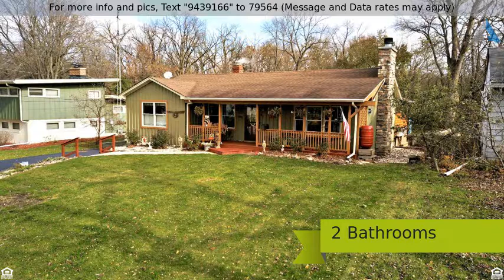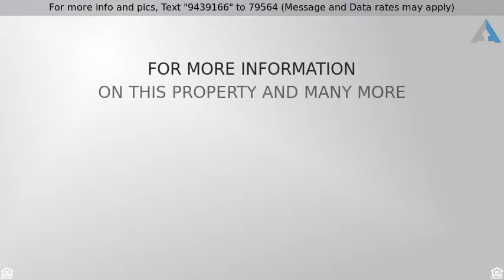Priced at $184,900 - 915 Laurel Avenue, Woodstock, IL 60098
LOCATION - LOCATION - LOCATION!  Style, Great View

LOCATION - LOCATION - LOCATION!  Style, Great Views & Meticulously Maintained!  RYDER'S WOODS is your backyard - wander, hike, fish OR just enjoy from your HUGE SCREENED ROOM.  HARDWOOD FLOORS, including UNDER the Bedrooms with carpeting.  OPEN Floor plan with VAULTED ceiling in the NEW Kitchen, all NEWER appliances -  and a FINISHED WALKOUT BASEMENT.  Seller loves the view from the Screen Room - the birds, deer & fox are so much fun to watch! Brick Paver Patio, Waterfall & terraced yard.  Covered Front Porch, swing stays, too!  HUGE Workshop area. 2004 Pella windows, updated electrical, 2006 Roof, 2016 Tankless Hot Water Heater, 2017, LG Fridge, 2018 Furnace.